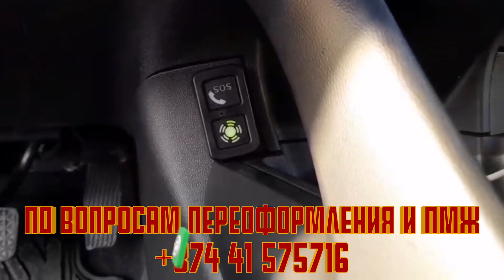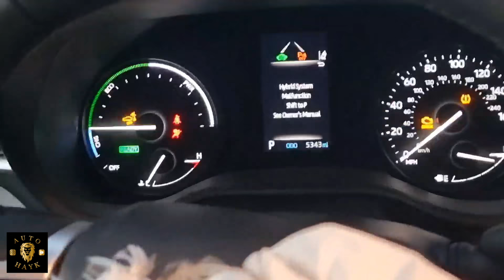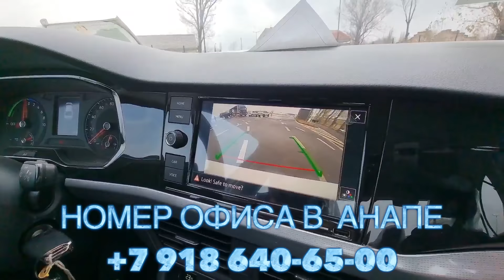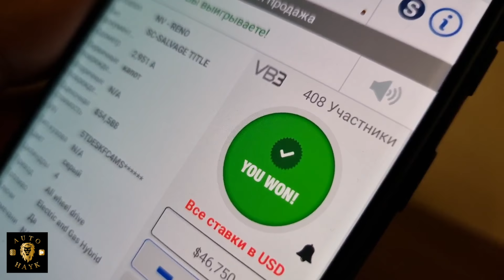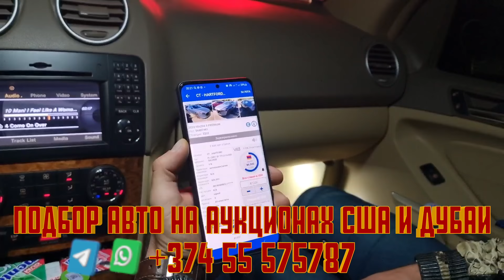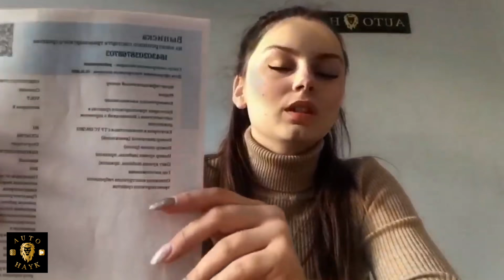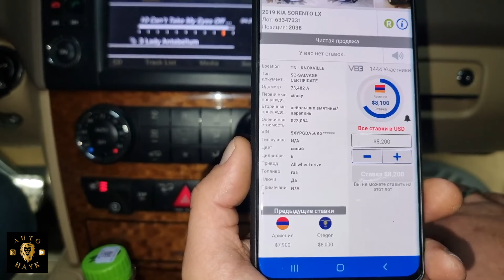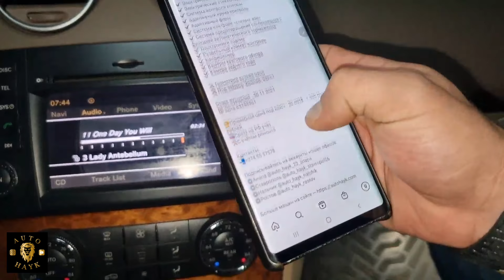Проблемы с получением электронного ПТС? Автомобили на Россию!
Дорогие друзья! в этом ролике расскажу как мы получали авто на растаможки в Гюмри, как мы доставили авто в Россию и уже получили сбктс, поставили кнопки Глонасс и получили электронный птс, а так же какие авто мы выиграли на этой неделе на аукционах США для наших клиентов. А так же будет обзор Toyota Sienna, Hyundai Kona и Volkswagen e-Bora.

Все подробности про оформление документов индивидуально. Авто отправляем в любую точку России.

Офисы:
Анапа: ул. Крымская 216А

Ростов: ул. Каяни 2

Нальчик: ул. Суворова 133
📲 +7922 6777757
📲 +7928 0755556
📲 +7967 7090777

Ставрополь: ул. Кулакова 65

Auto Hayk  - Гарантия качества. Со всеми подписывается юридический договор.

Что можно сделать через нашу компанию:
1. Дистанционно приобрести автомобиль на свое имя
2. Дистанционно переоформить АРМ машину купленную в РФ
3. Легализация ПМЖ (прописка + социальная карта)
4. Перевозка авто из Армении в РФ, KZ и другие страны
5. Утелизация и сняти авто с учета
6. Подбор авто
7. Оплата налогов
8. Востановление документов
9. Рекспортные документы для постановки на учет в РФ
10. Заказ авто с Аукционов США и Японии сразу на РФ учёт